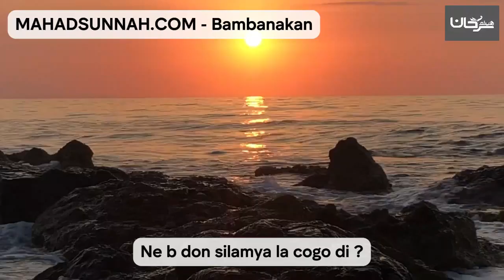Ne bɛ don silamɛya la cogo di كيف أدخل في الإسلام